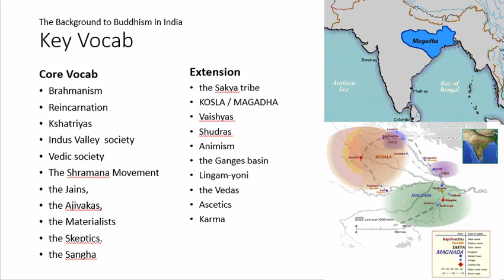L2 5 Key Vocabulary The background to Buddhism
Key Vocabulary The background to Buddhism including
CORE WORDS
Brahmanism
Reincarnation
Kshatriyas
Indus Valley  society
Vedic society
The Shramana Movement
the Jains,
the Ajivakas,
the Materialists
the Skeptics.
the Sangha

EXTENSION WORDS
the Sakya tribe
KOSLA / MAGADHA
Vaishyas
Shudras
Animism
the Ganges basin
Lingam-yoni
the Vedas
Ascetics
Karma